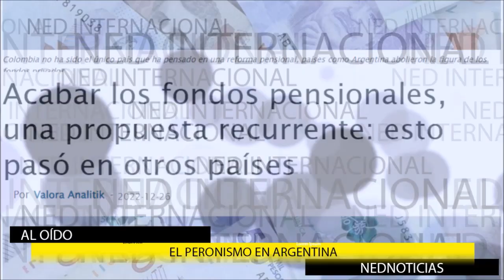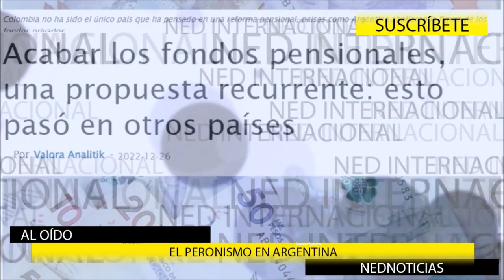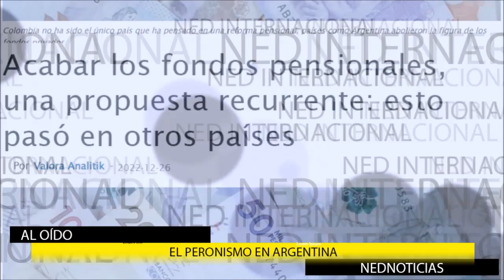⚠️ CUIDADO CON EL SISTEMA PENSIONAL DE PILARES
Apenas tres semanas después de haberse posesionado como presidente de Colpensiones, Jaime Dussán dio declaraciones sobre el futuro del sistema de pensiones que provocaron polémica. No solo dijo que el dinero de los fondos de pensiones se podrían destinar a proyectos cuestionados como el tren elevado entre Buenaventura y Barranquilla, sino que se fue lanza en ristre contra los fondos privados.